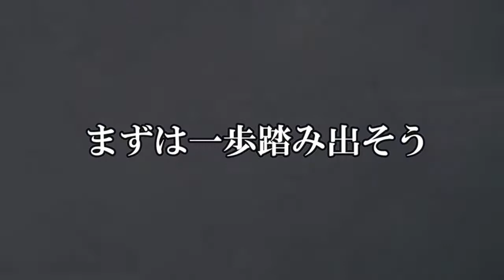【第48回】「心拍数管理」こそトレーニングで最重要！わかりやすく解説してみました。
【WordPressブログ】

詳しい内容は《tryit.pro》で検索

【try 11】（サブチャンネル）